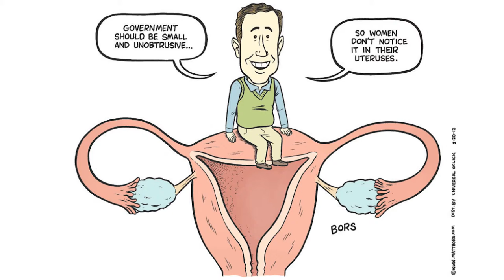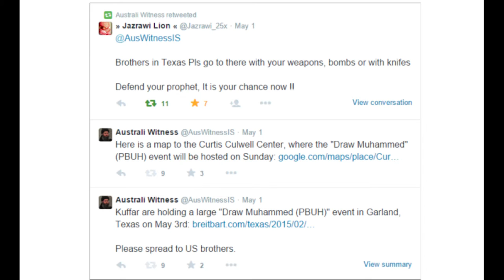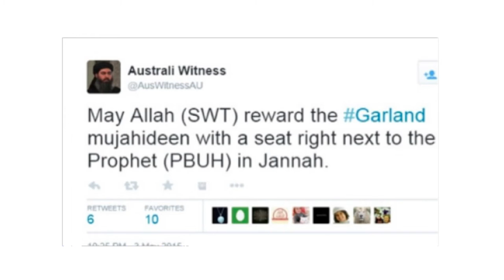Matt Bors on the Anniversary of Charlie Hebdo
Part of a cartoonists roundtable at UC Irvine's 2016 forum, "What Cannot Be Said: Freedom of Expression in a Changing World."